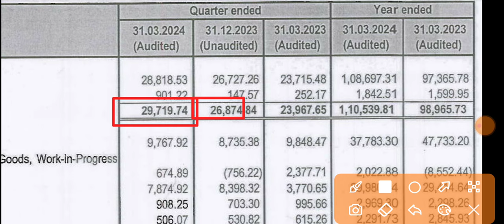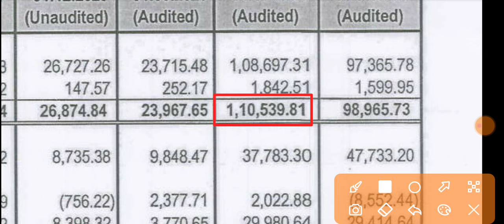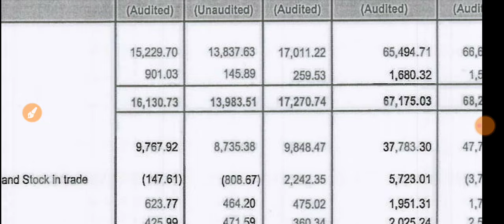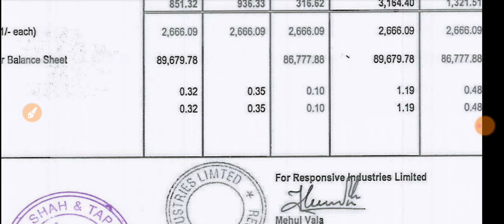Responsive Industries Q4 Results 2024 🔴 Responsive Industries Results 🔴 Responsive Industries Share